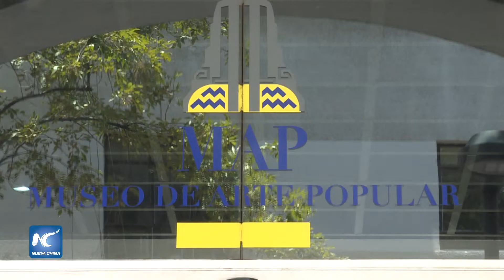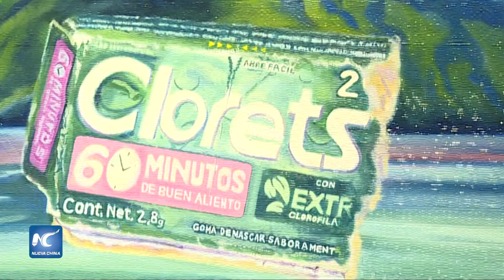El Lago de los Colores en la Ciudad de México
El Museo de Arte Popular en la ciudad de México alberga una exposición temporal inusual que vincula el paisaje y la acción humana a través de El Lago de los Colores del artista mexicano Arturo Rodríguez Döring.